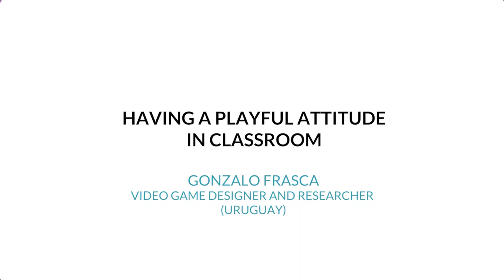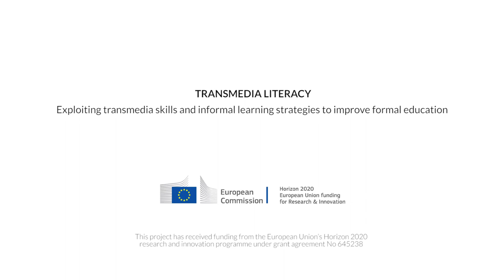17 - Having a playful attitude in classroom - Gonzalo Frasca